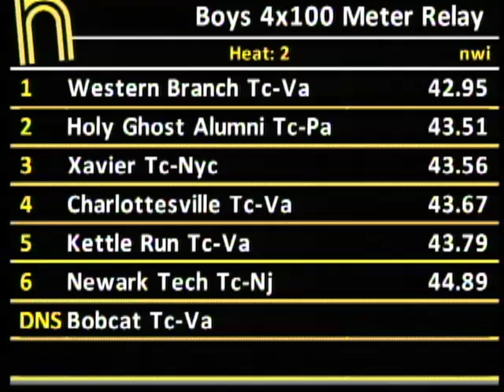Boys 4x100m Relay EE Prelim Heat 2 - New Balance Outdoor Nationals 2011